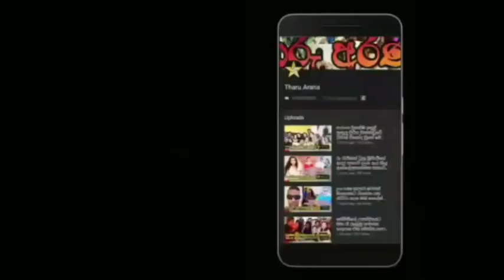මුතු තරංගා පුංචි පුතුගේ පළමු උපන්දිනය ජයටම සැමරුවේ මෙහෙමයි.muthu tharanga's beloved son's birthday